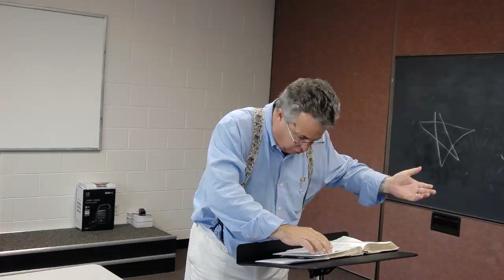Todd Ott’s Sunday School Class Lesson - September 18, 2022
Lesson on Amos 5:4-15 - Seek God